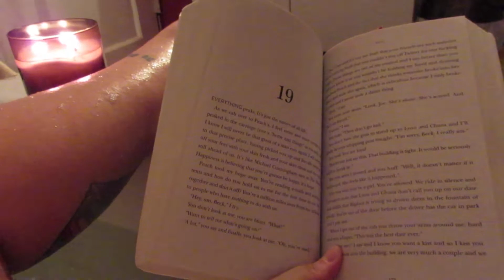Wednesday Tradition | Day 3 Contemportaryathon [CC]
In which I discuss who screwed up You is and also I have a bath, like every other Wednesday for the past years.

I don't what is going on with my hair; please help.

Yay booktube!